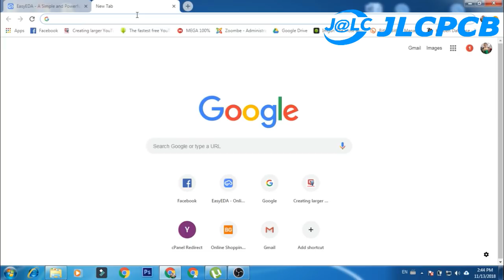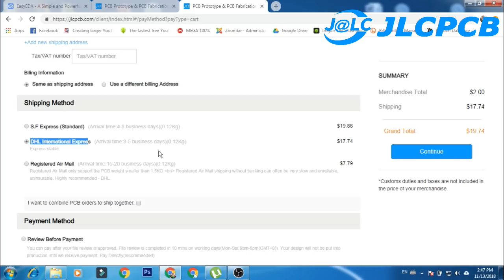How to make Voice Control Clap Switch circuit at home - JLCPCB